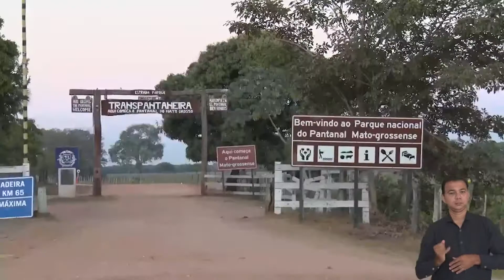GOVERNO DO ESTADO VEM REALIZANDO OBRAS NA TRANSPANTANEIRA E ASSIM TRAZER MAIS SEGURANÇA